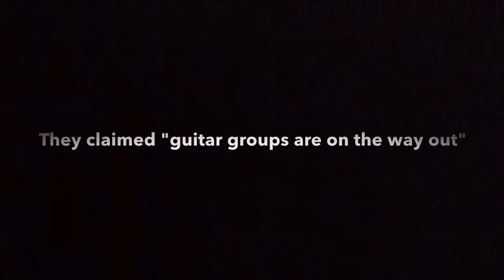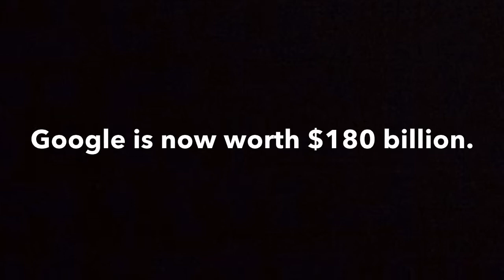5 Worst Business Decisions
Think you've made a terrible decision? They probably don't even come close to how bad these business decisions were! All of these lost the chance to profit billions of dollars as well as influence.